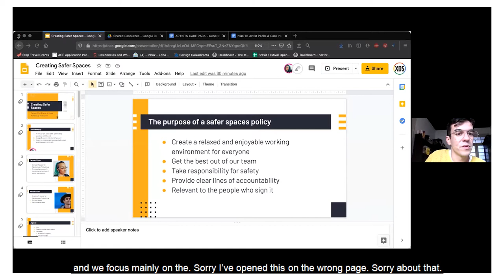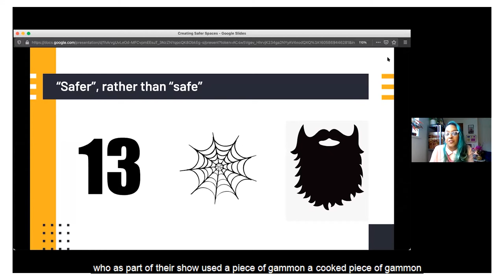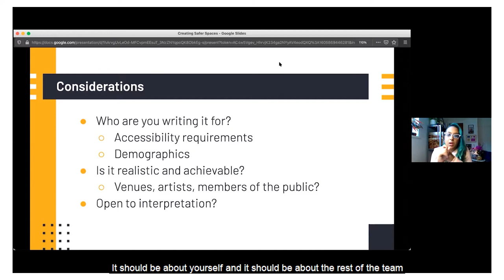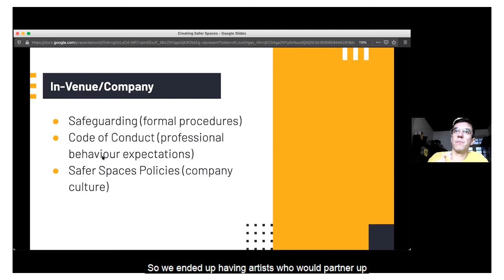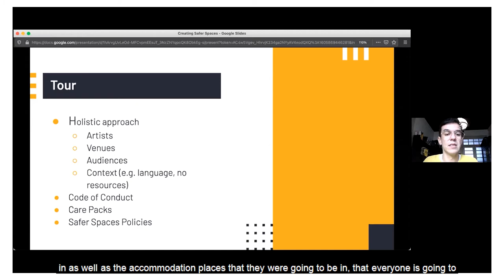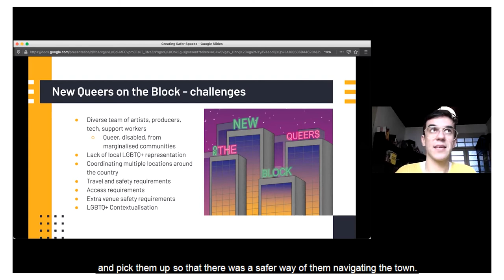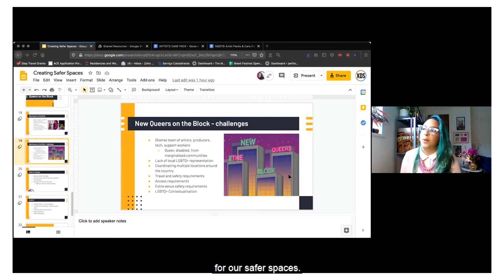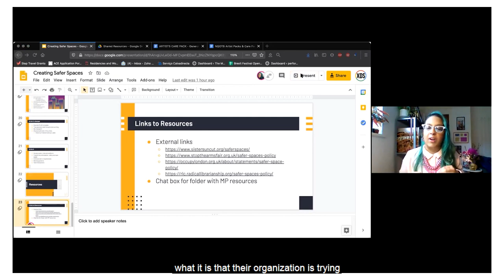Guild Conversations: Creating Safer Spaces with Marlborough Productions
This workshop by Marlborough Production explores how to create and maintain safer spaces across the sector, for a happier and healthier arts making experience.

This event was streamed live on 20th November 2019 as part of East Street Arts' Guild Conversations programme.

Guild Conversations is a programme of workshops, talks, webinars and facilitated conversations programmed by East Street Arts. The programme aims to equip the artist led sector with tools and resources by connecting them with artists and arts facilitators.

'Creating Safer Spaces' workshop by Marlborough Productions
Join Xavier de Sousa and Carmen D'Cruz, the team who run the 'New Queers on the Block' artist and touring development programme, to explore how to maintain safer spaces across the sector, for a happier and healthier arts making experience.

This workshop focuses on the delivery of care packages for artists on tour and in rehearsal and production rooms, the drafting of code of conduct and safe spaces policies for companies, artistic teams, touring and venues.

Xavier de Sousa and Carmen D'Cruz have extensive expertise on creating safer spaces and work environments across their careers and as part of the Marlborough Productions team have been successfully implementing strategic policy and consultation on these with various UK arts venues, companies and funding bodies.

Marlborough Productions is a pioneering LGBTQ+ arts organisation producing LGBTQ+ led cultural projects with an intersectional focus.
Described by The Guardian as ‘A refuge for cutting-edge performance’ we have a 10-year track record of contributing to the creative case for diversity, developing and presenting exceptional work made by LGBTQ+ artists, with a specific interest in work exploring the intersection between LGBTQ+ & BAME identities.

Based in Brighton, our projects such as New Queers on the Block and Brownton Abbey have a national and international reach influencing programmes and organisations to be better hosts of QTiPoC people.